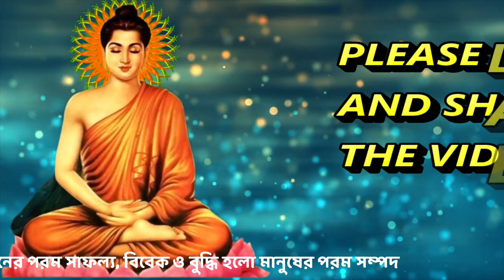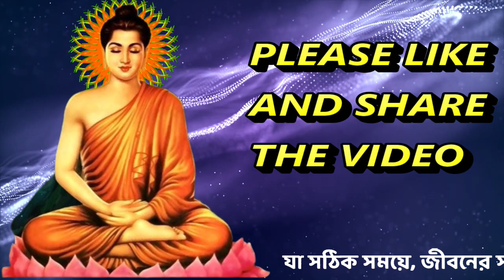যারা জীবন যুদ্ধে পরাজিত তাদের জন্য এই ভিডিও টা | POWERFUL BANGLA MOTIVATION VIDEO | SUJATA VOICE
krishna bani bangla,
krishna bani bangla status,
krishna bani bangla mahabharat,
krishna bani bangla video,
krishna bani bangla short video,
krishna bani bangla prem,
krishna bani bangla new,
radha krishna bani bangla,
prem ki krishna bani bangla,
vogoban sri krishna bani bangla,
geeta shri krishna bani bangla,
krishna arjun bani bangla,
krishna aur bani bangla,
radha krishna all bani bangla,
krishna bani bengali all,
krishna all bani bangla,
bhagwan shri krishna bani bangla,
krishna bani in bengali,
sri krishna bani in bengali,
krishna prem bani bangla,
shri krishna bani prem
যে বস্তু সহজেই লাভ করা যায় সে বস্তুর প্রতি মানুষের মূল্যবোধ থাকে না ,ক্রোধ থেকে প্রতিশোধের জন্ম হয় আর ধর্ম থেকে ন্যায় জন্মাই,
তোমার জীবনেও যদি এমন সময় আসে যখন তোমার ওপর কোনো অন্যায় হয় তবে ন্যায় করার পূর্বে নিজের ক্রোধের উপর অঙ্কুশ অবশ্যই রেখো,
ভবিষ্যৎকে শুদ্ধ করার জন্য এই অশুদ্ধ বর্তমানকে ধ্বংস করা অনিবার্য ,ভবিষ্যতের উদীয়মান সূর্যের প্রথম কিরণকে দেখো যা সবার জন্য প্রতীক্ষা করছে,